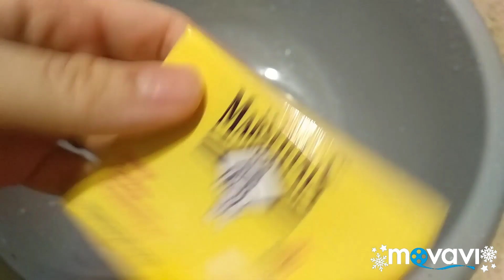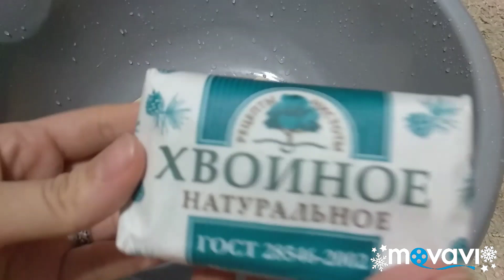ASMR Мылим мыло мылюмыло Dry Soap мыление Мылим 5 кусочков мыла.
🎧 АСМР видео. Мыло из микроволновки. Резка. Хруст. Мурашки. Релаксация. Удовольствие.  Без слов.
🎧 Microwave Soap. Soap Carving ASMR! Relaxing Sounds! No talking! Satisfaction ASMR Video! Tingling!